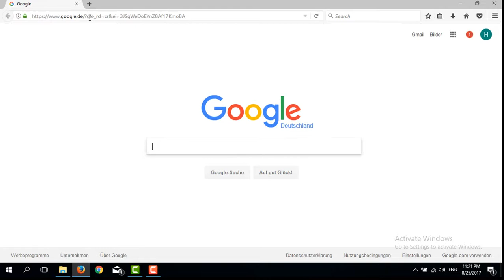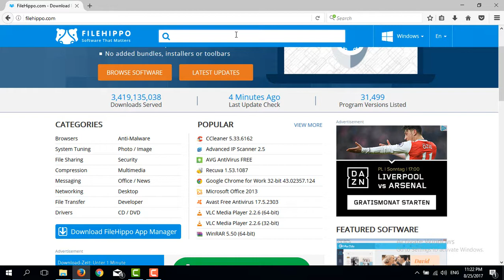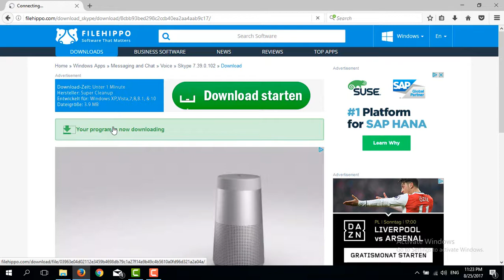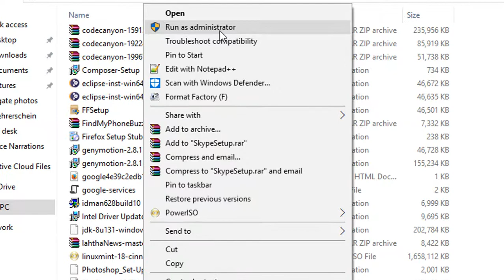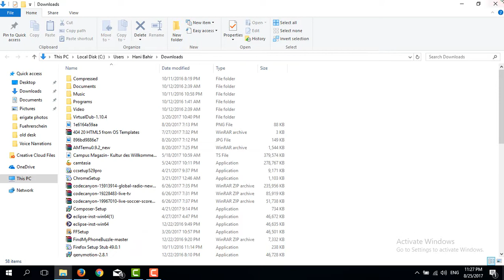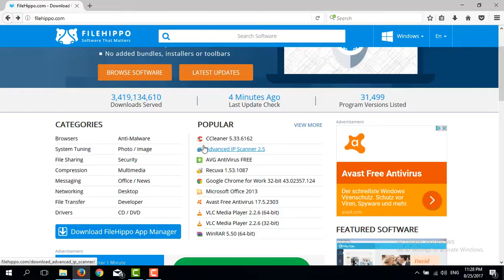ከመይ ጌርካ ኘሮግራም ኣብ ኮምኚተር ተዉርድ - How to download programs in Windows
Führerschein Teil (10) | ጀርመን ላይሰንስ ብ ቋንቋ ትግሪኛ